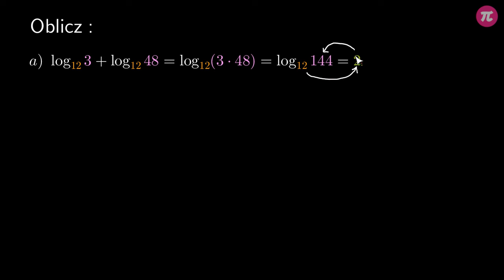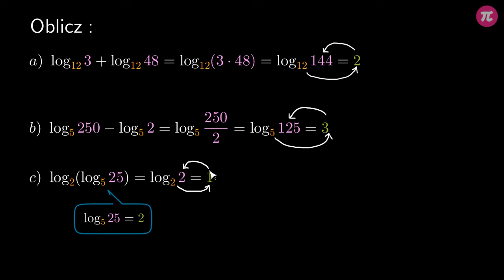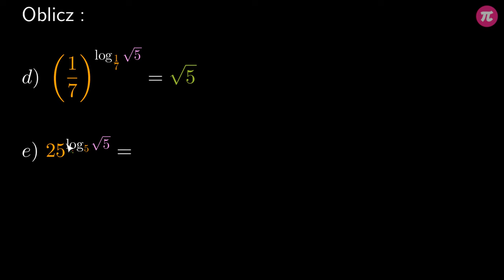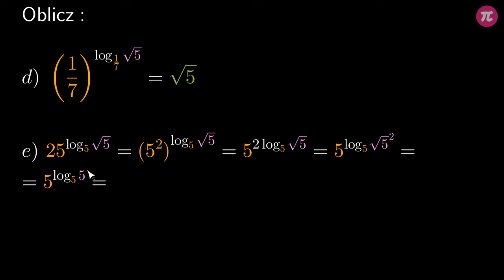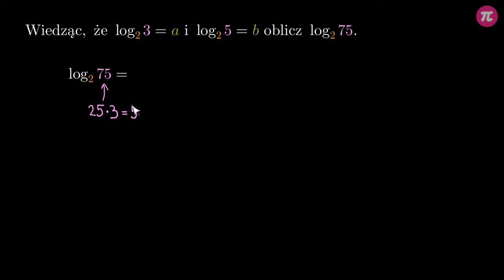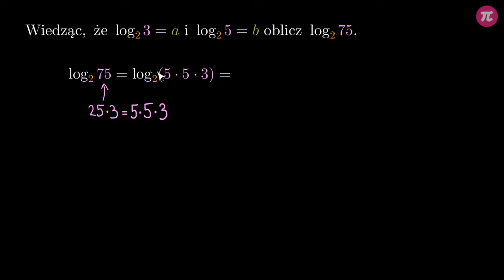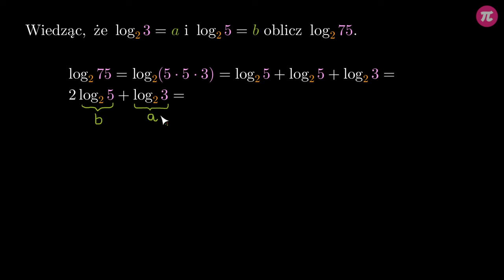Działania na logarytmach #6 [ Logarytmy ]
Z tej wideolekcji dowiesz się:
  - które twierdzenia dotyczące logarytmów warto zastosować w podanej sytuacji,
  - jak zastosować twierdzenie o dodawaniu logarytmów,
  - jak zastosować twierdzenie o odejmowaniu logarytmów,
  - jak zastosować twierdzenie o potędze liczby logarytmowanej,
  - jak rozwiązać zadanie z logarytmami, których nie da się policzyć.

PLAYLISTA
Ta wideolekcja jest częścią playlisty [ Logarytmy ]:
Ta playlista dotyczy logarytmów. Dzięki niej dowiesz się, jaka jest definicja i jakie są założenia logarytmów, jak dodawać i odejmować logarytmy, jak obliczać logarytm potęgi oraz przykłady z logarytmem w wykładniku potęgi. Poznasz wzór na zamianę podstawy logarytmu. Wszystkie wzory przećwiczysz obliczając przykłady wymagające różnych działań na logarytmach oraz rozwiązując proste równania logarytmiczne.

Tutor: Krzysztof Chojecki
Konsultacja: Maria Mędrzycka
Grafika podsumowania: Valeriia Malyk
Materiały: Valeriia Malyk, Krzysztof Chojecki
Redakcja: Małgorzata Załoga